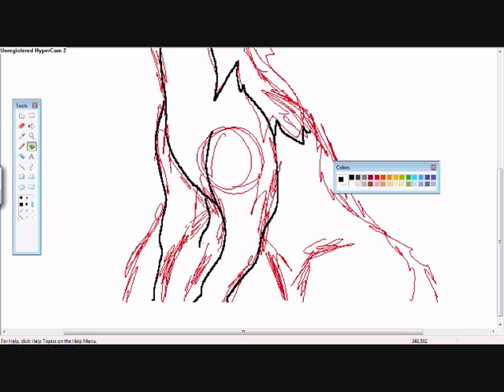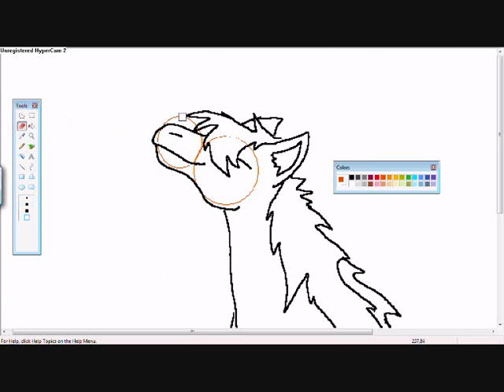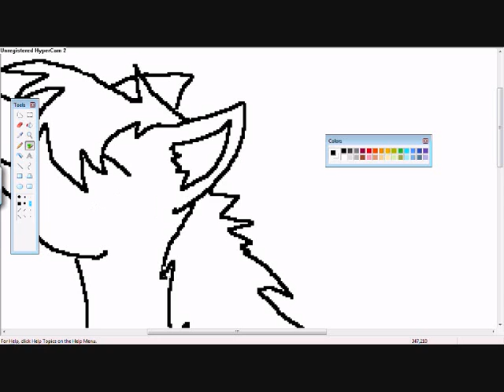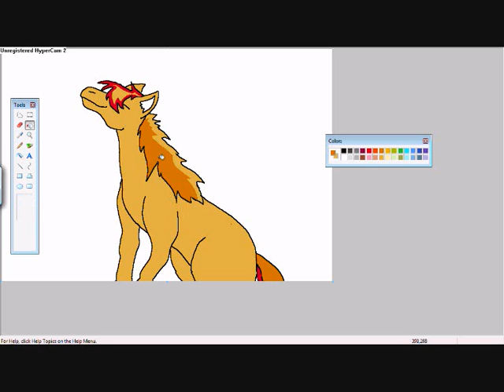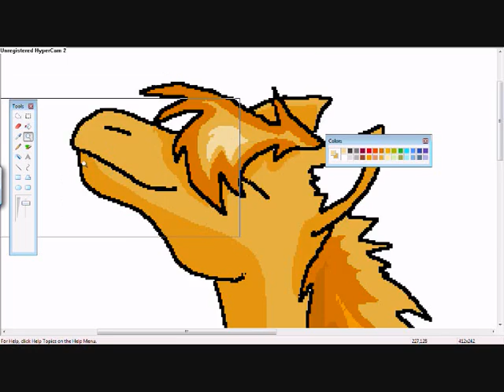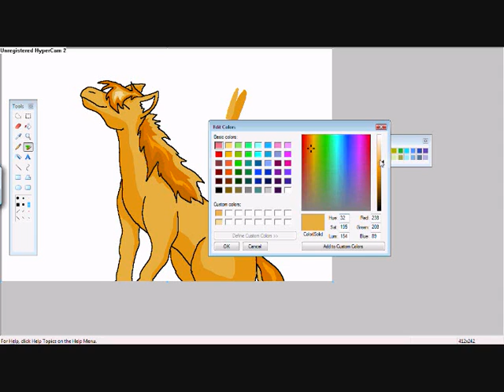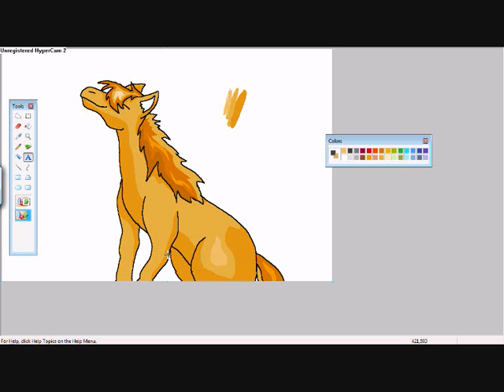Speed Painting A Horse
Another a video in less than 24 hours o.o

well i know this isnt the best Speed Painting around, but i was bored and had nothing better to do :/

Time Taken for Pic 1: 1 hour
Time Taken for Pic 2: 1 hour and 10 mins

Requested by: Bordem.. XD